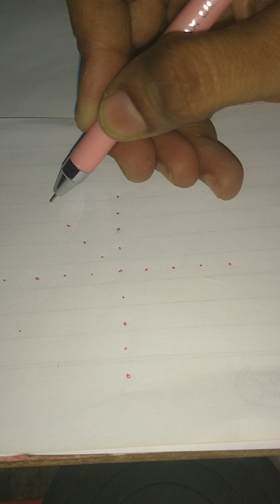Ashtadala padma colourful